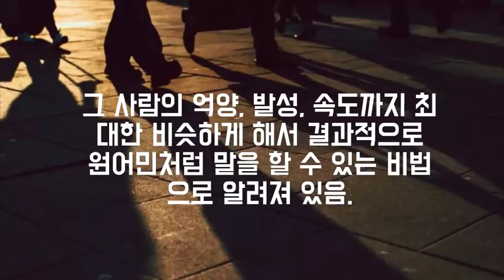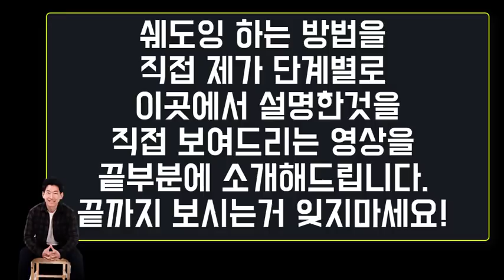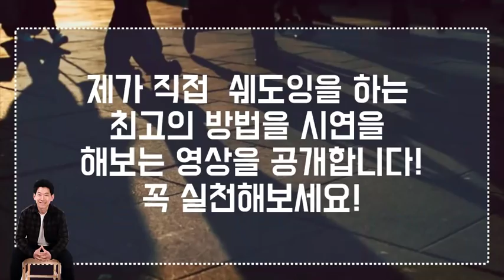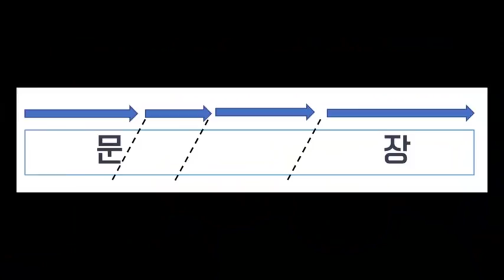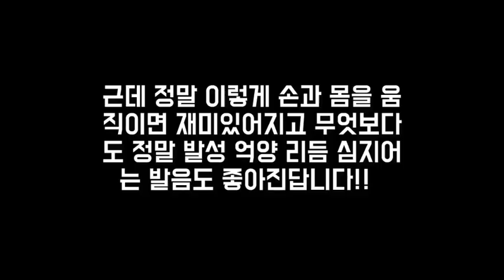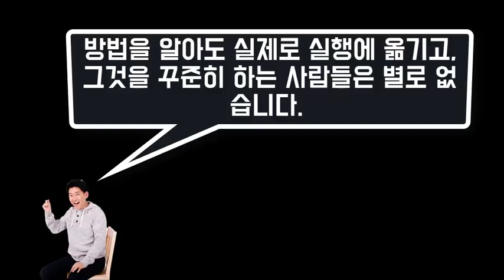★영어쉐도잉 오해와 진실| 쉐도잉 단계별 방법|| 룩룩잉글리쉬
▼ ▽ 영어공부법 중의 가장 많이 알려져 있는 쉐도잉, 하지만 이것도 제대로 하지 못하면 부작용이 있을수 있습니다. 사실 쉐도잉은 단계별 학습이 중요합니다. 쉐도잉 역시 너무나 지나치게 자신에게 빠른 미드나, 영화로 하는 것 보다는 일단 좀 발음이 정확하고 자신이 좋아하는 유투브 영상을 통해통 하는 것이 오히려 더 나을 수 있습니다. 모든 것에 딱 하나의 방법이 있는 것은 아니지만 분명 좋은 방법과 효율적인 방법은 있습니다. 그리고 그런 방법은 여러분들이 찾아나가는 것이겠지만, 제가 제시한 방향이 여러분들에게 큰 도움이 되기를 진심으로 바랍니다.

직접 쉐도잉 전단계, 그리고 쉐도잉의 시연을 보고 싶으신분은 7:19 로 가시면 되겠습니다.